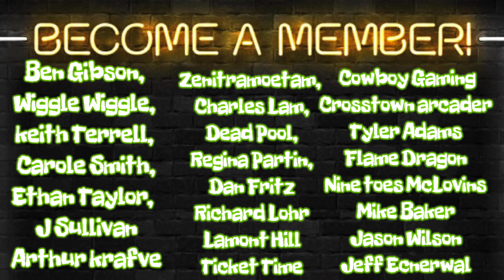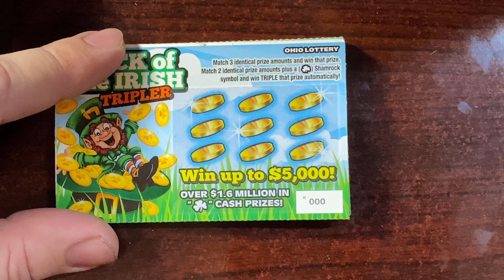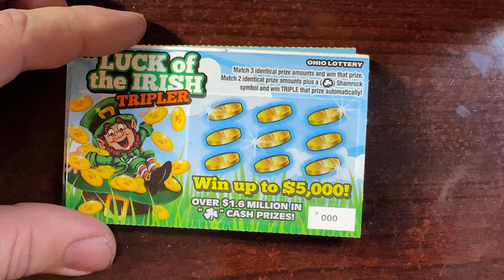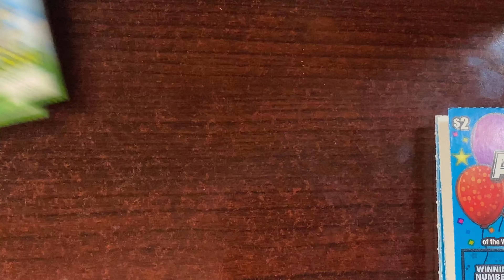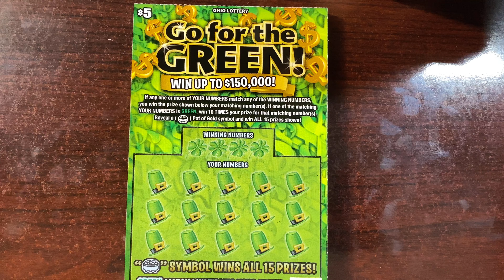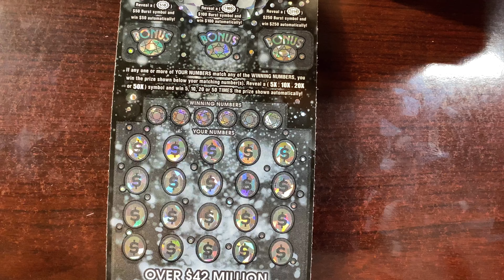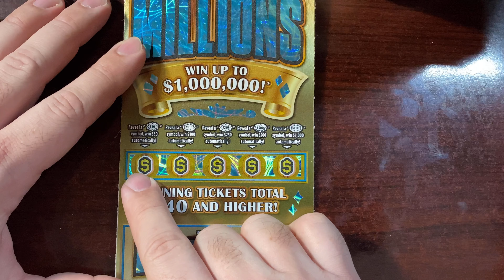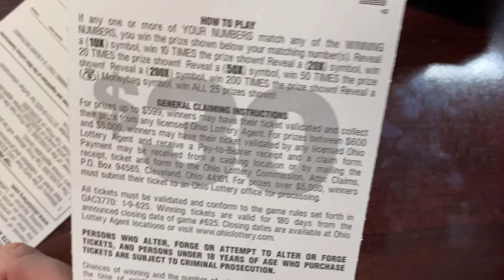NEW TICKET DAY! - New Ohio Lottery Tickets